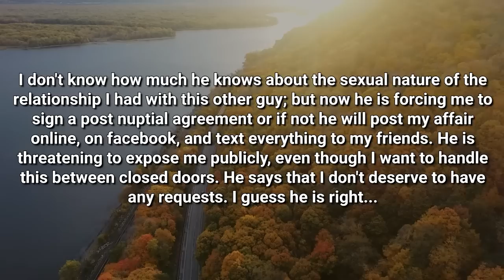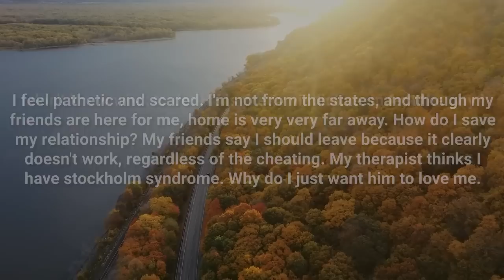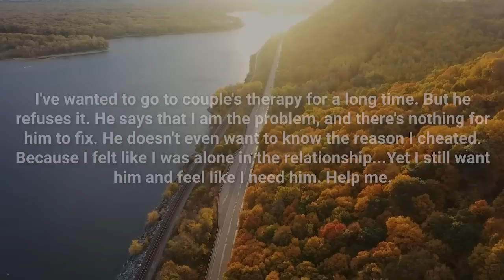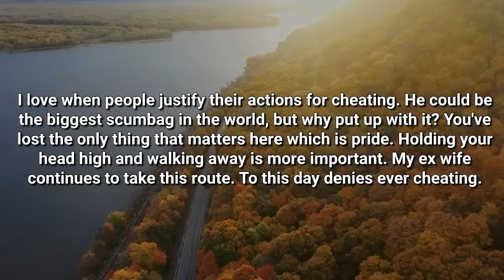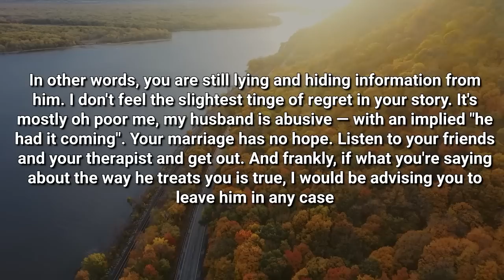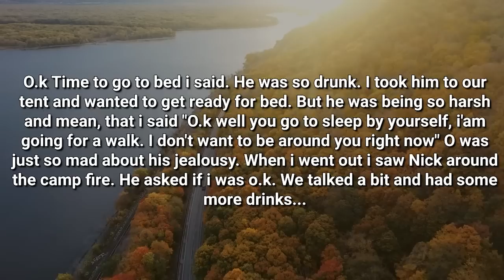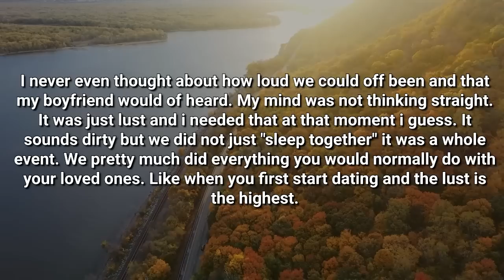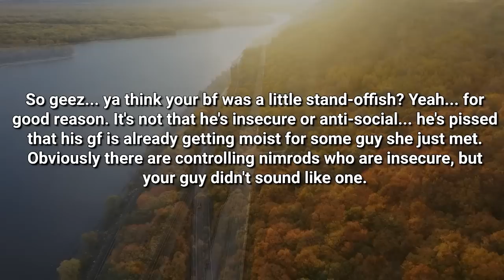Hubby Busted My Spare Phone That I Use To Hide All My Affairs & Is Now Demanding A Post-nup!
We offer thought-provoking and informative videos that explore the complexities of love, intimacy, and commitment. Our content is designed to spark discussion and reflection on the challenges and joys of navigating romantic relationships, including infidelity.

Chapters

00:00 Intro
00:03 Story 1
05:37 Story 1 comments
06:52 Story 2
10:31 Story 2 comments